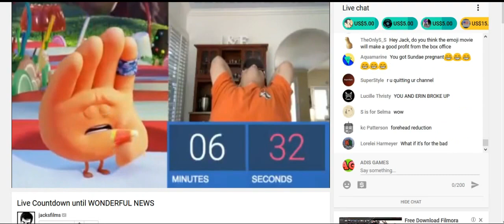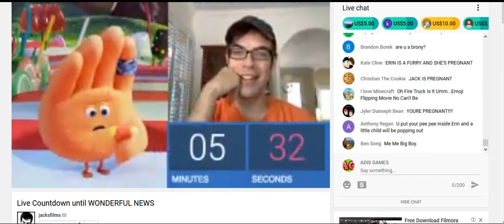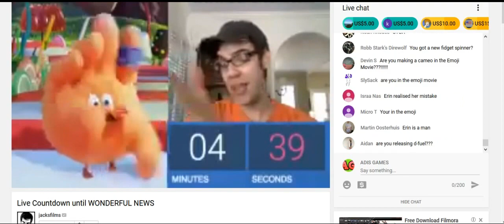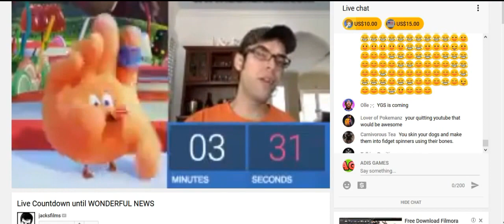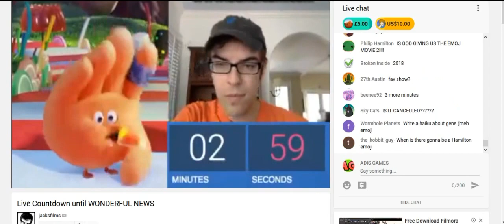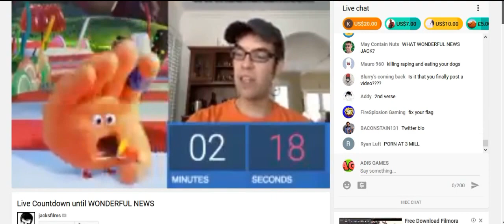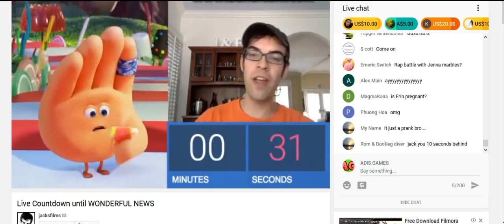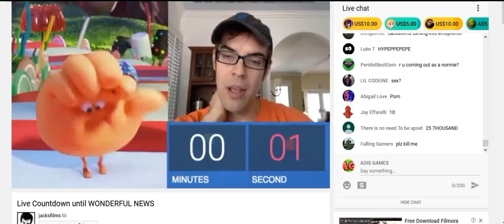JacksFilms Livestream on YT 4 (21/07/17) (Livestream) - Countdown to his new video !!!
Hey Guys so once again i have recored a jacksfilms Livestream from the 21st July , 2017.